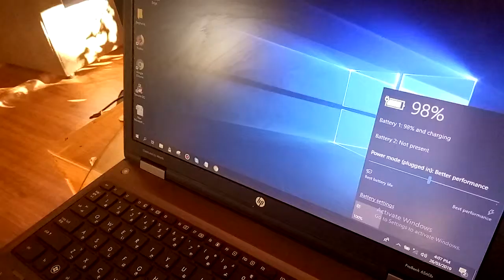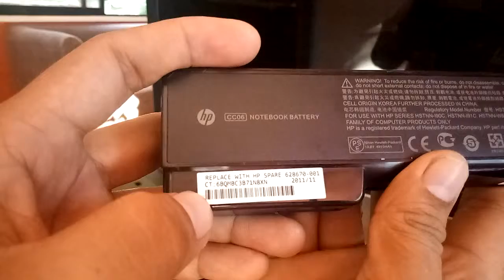Battery check final